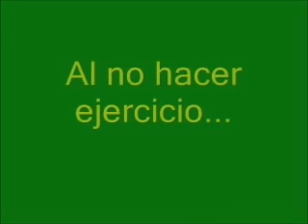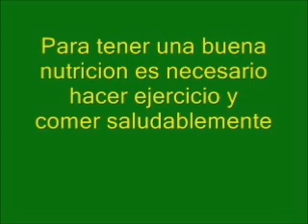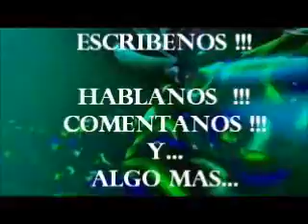Lo que pienses y lo que digas de ti es como te ves !!!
HABLEMOS DE TODO UN POCO Y..ALGO MAS

CANTANTES ESTRELLAS Y ARTE

VIVIANA DIEZ